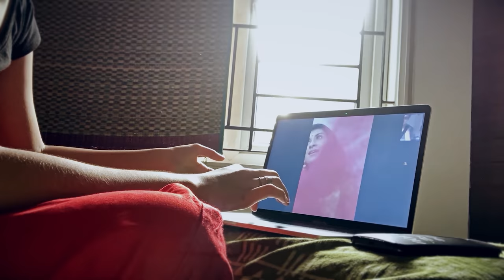Vlog - 7 | FaceTime Photoshoot | Fashion | Aravindhini x Nithyashree | Caveman's Studio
Besides Music, the thing I have missed a lot during this quarantine are “Photoshoots”
Since this virtual photography is currently trending, my very own photographer came up with an idea featuring me in the frames.
What we thought would be experimental turned out to be one of the most fun experiences ever and we were pleasantly surprised by the outcome !
Hope you enjoy our fun and crazy version which was shot amidst a lot of constraints. To view the full pictures, head to my Instagram !
Have a great week ahead and stay safe :)

Edited: Bharath Vikram
Special thanks to my father - Mr. Venkataramanan for helping me set up, capturing pivotal videos and being my everlasting support system